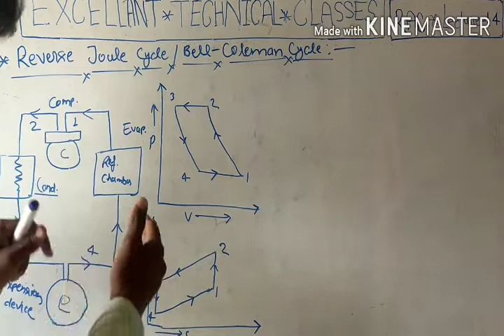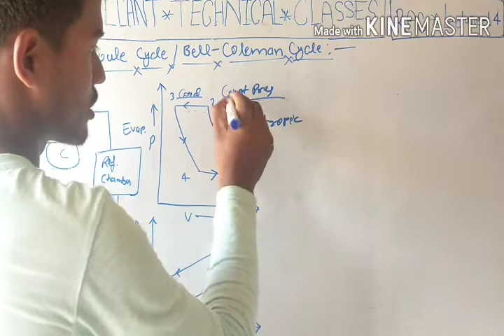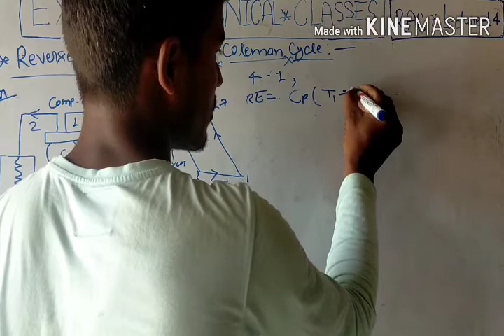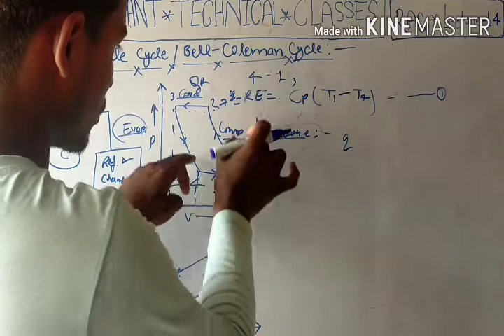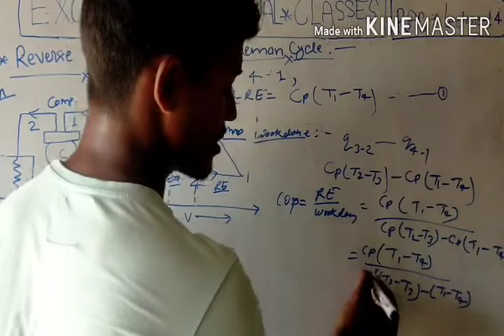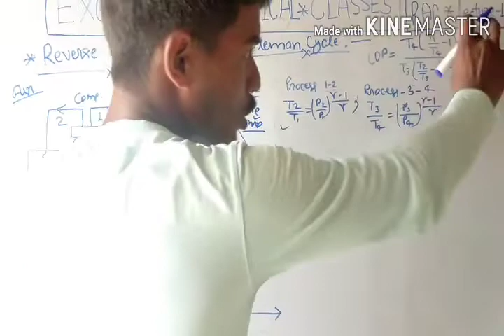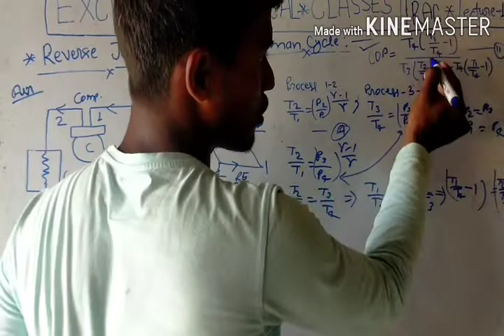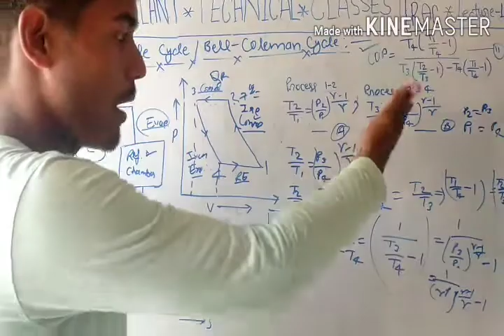Brayton or Reverce joule cycle#Bell coleman cycle#by Amrit sir#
Brayton or Reverce joule cycle#Bellcoleman cycle#
# Working method#
Refrigeration effect#